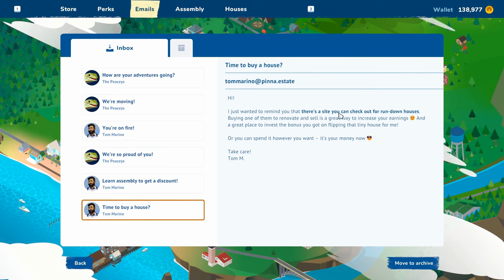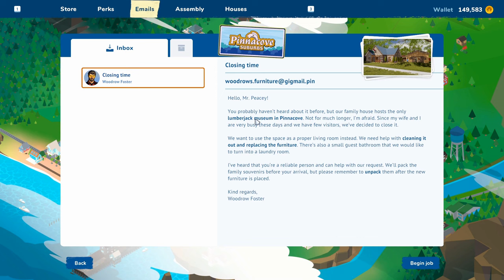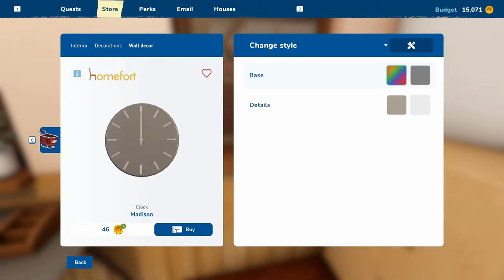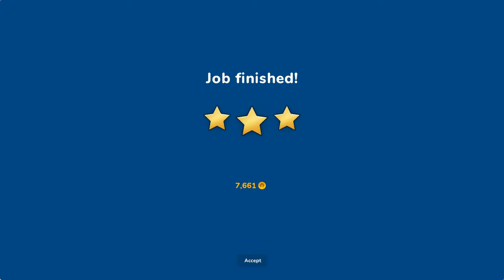Will Margaret's Grandson Love His New Attic Room in House Flipper 2?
Welcome back to another episode of my House Flipper 2 gameplay series! This time, we're embarking on a unique and heartwarming journey. I've taken on a special project from Margaret Fontana to transform an old attic into a dreamy space for her grandson. This episode is a perfect blend of creativity, emotion, and engaging gameplay for all House Flipper 2 enthusiasts.

In today's House Flipper 2 adventure, we focus on revamping an attic, turning it into a vibrant and inviting space. It's a project that challenges my design skills and pushes the boundaries of space utilization. Watch as I turn this forgotten area into a teenager's paradise.

Margaret's touching story adds a heartfelt dimension to our gameplay. Her desire to create a welcoming space for her grandson in House Flipper 2 brings a deeper meaning to this renovation. It's more than just a makeover; it's about crafting a space that fosters family connections.

Experience the decision-making process as I select colors, furniture, and decorations to suit the young occupant's taste. Every step, from the initial color choice to the final decorative touch, is a crucial part of the Let's Play House Flipper 2 journey.

Discover innovative ways to work with the attic's unique layout. The challenge in House Flipper 2 is to make the space not only aesthetically pleasing but also functional and comfortable. It's a balancing act of design and practicality.

The episode highlights the transformative power of interior design. In House Flipper 2, every renovation project is a new story, and this attic makeover is a testament to that. Join me as we breathe new life into an old space, crafting a room that's sure to be loved.

From dealing with structural quirks to selecting the right decor, this episode is packed with tips and tricks for aspiring virtual renovators.

As we progress through the renovation, witness the dramatic transformation of the attic. House Flipper 2 is not just a game; it's a canvas for creativity, and this episode is a showcase of that potential.

Get ready for an exciting reveal as we complete the attic project. The reaction and feedback from Margaret and her grandson add an emotional layer to our House Flipper 2 gameplay, making this episode particularly special.

This episode of House Flipper 2 also includes some fun and unexpected moments that highlight the quirky and entertaining aspects of the game. It's not all serious design decisions; there's plenty of room for laughs and surprises.

As we wrap up the attic renovation, reflect on the journey we've taken in House Flipper 2. This episode is a great example of how virtual renovations can tell a story and evoke emotions, just like real-life home makeovers.

Thank you for joining me on this House Flipper 2 adventure. Your support means a lot, and I can't wait to share more House Flipper 2 gameplay with you.